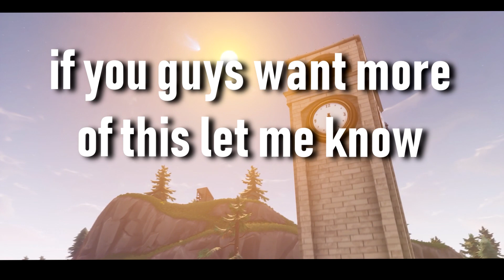Fortnite (Montage)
hi guys i dont feels like quiting my channel is dead and i just wanna make a comeback by doing i like in this channel i dont do gfx anymore but i make edit montage about games that i play also i streaming every saturday  and the time is random XD just click that sub bottom and like it will give me alot of support
 discord link server :

make shot gun good again pls epic
send your clip on my discord or just dm me there